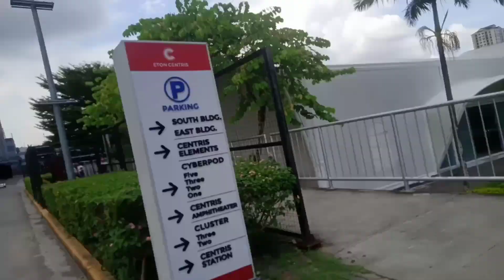MAGLALAKAD TAYO SA HABA NG KALSADA